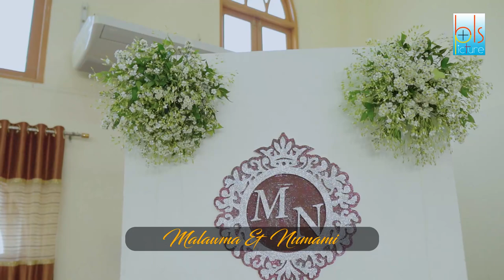Tahan Inneihna Dr. Malawma & Numami